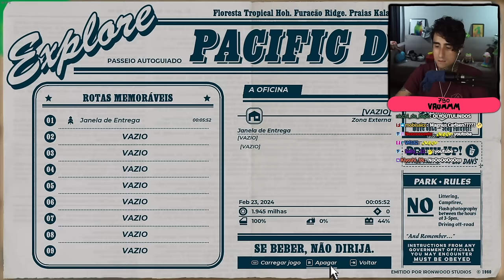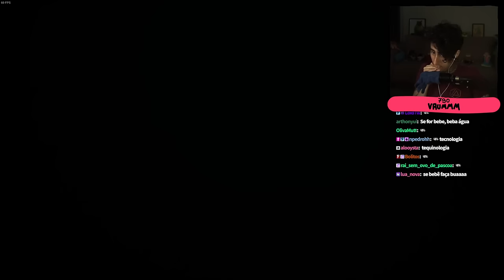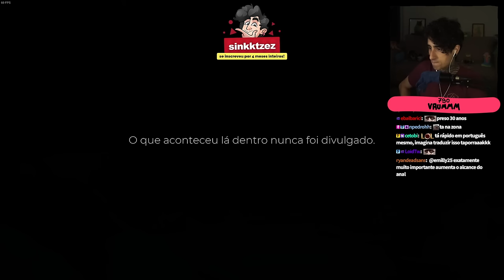Viagenzinha Pacífica 🚗 Pacific Drive - #1